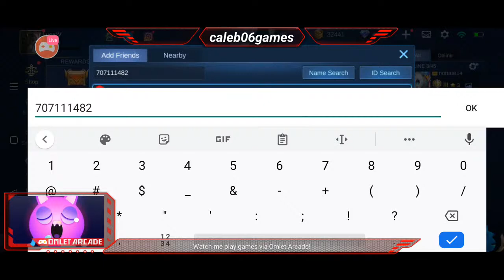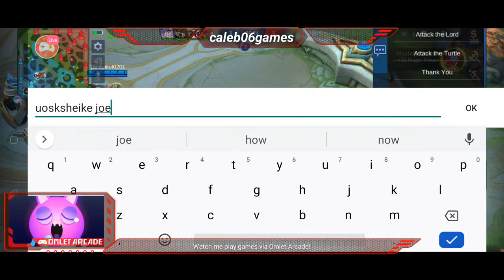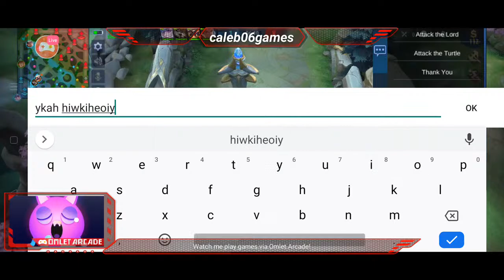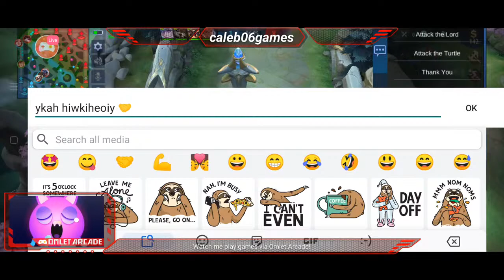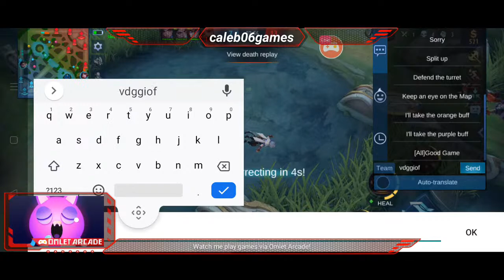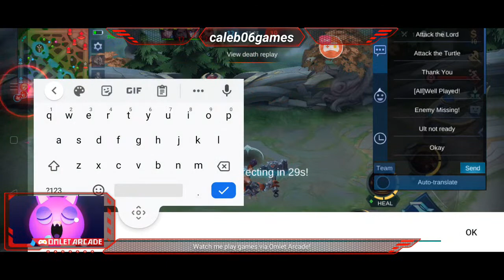Watch me stream Mobile Legends: Bang Bang on Omlet Arcade!